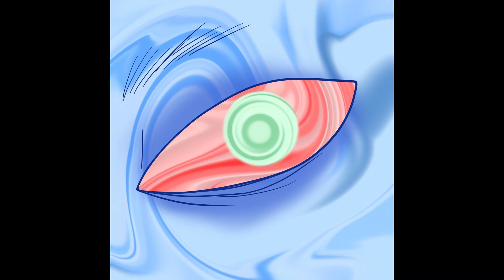1 Year Art Challenge (December)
Never again.